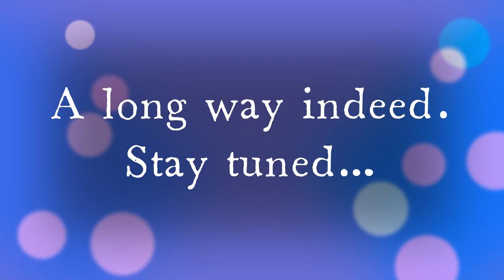I GOT MY SURVIVAL WORLD BACK!!!!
ASMR | Survival Minecraft Gameplay Ep.18

Yes, you read that title right. A year after my original Survival World corrupted I have been able to restore it with help from some of the members of RelaxingASMR's Realm. You know who you are, your efforts are greatly appreciated. Thanks a million!

In this episode, we pick up where we left off many months ago and make preparations to return to my compound. It is a long journey back, and once we get back I don't suppose there will be anything that could entice me to leave it ever again. There are several stops we need to make along the way as it isn't a straight shot by any means, but we make the first of a good 5 or 6 days worth of travel in this video back to a desert outpost with a railway leading us back to my "House in the Sky."
P.S. - I found no trace of my supposed friend that I met while travelling across the ocean. It occurred to me that I was eating plenty of mushrooms at that time (as I had just built a mushroom farm at my compound.) Bad batch of mushrooms perhaps? I did recall seeing a land full of strange cows with mushrooms growing out of them so that leads me to think I might have had a bit of a hallucinatory episode around that time. Never again.

RelaxingASMR has been a big influence on my Minecraft world.

Also, please do stop by his main channel where he has many relaxing ASMR type videos on a wide range of subjects from fountain pens, cigars, vintage catalogs, numismatics, and many more very interesting topics.

If you like these types of relaxing Minecraft videos that I post believe me when I say there are many more still to come. I am always looking to learn!

Best regards,
Izzy_The_Tiger